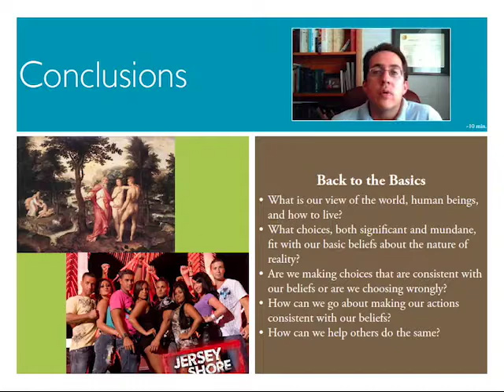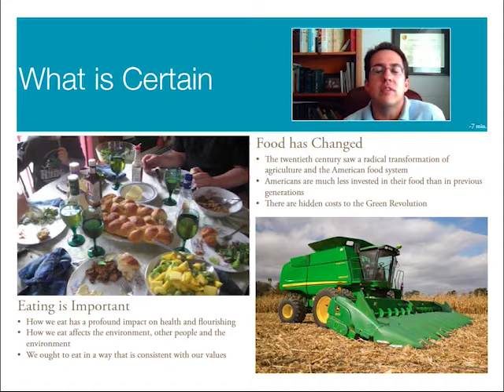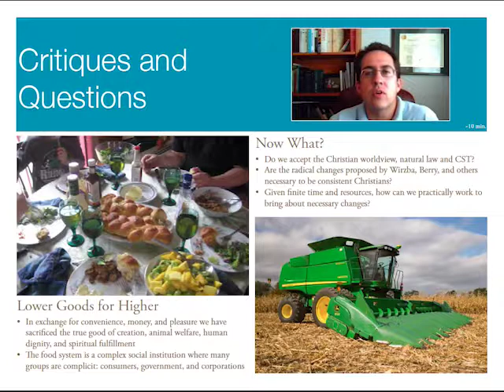QFM Module 15